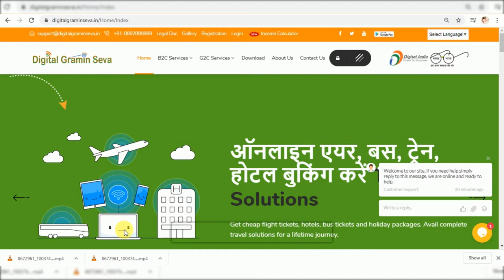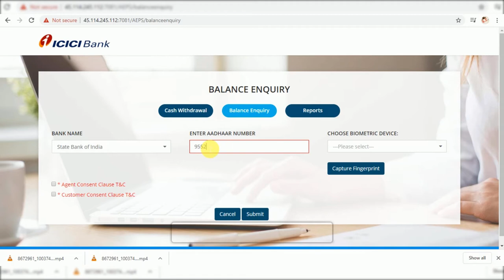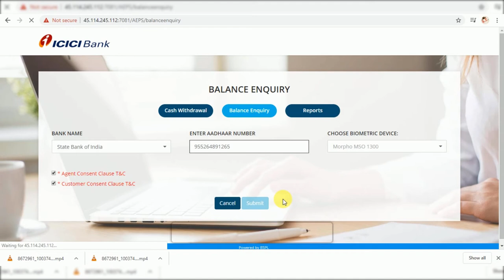आधार कार्ड से बैंक बैलेंस कैसे चेक करें , Aadhar card se bank balance kaise check kare aeps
hello friends
                   Aadhar card se bank balance kaise check kare आधार कार्ड से बैंक बैलेंस कैसे चेक करें aeps
mobile me balance check karna ke liya  hma jis bank me hamara khata ha   us bank ka app download karna ha for example    my account sbi me ha to me Bhim Aadhar sbi app download krunga